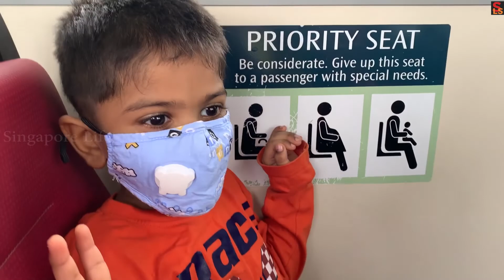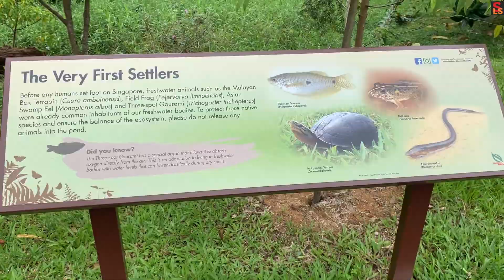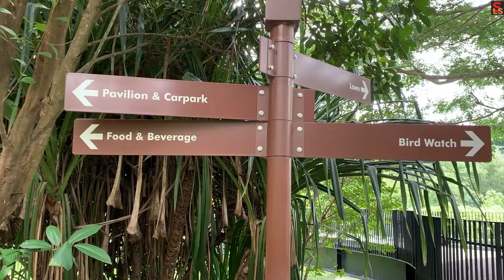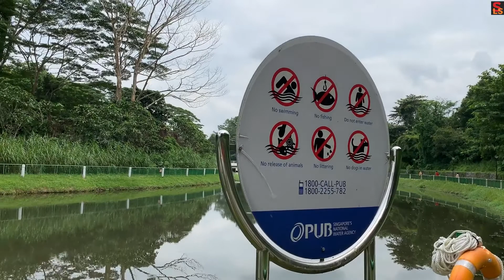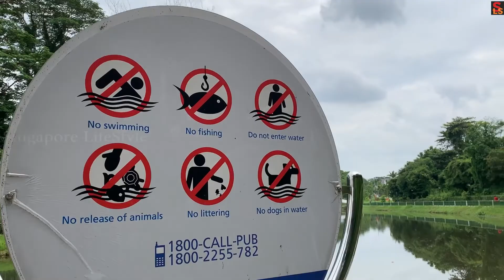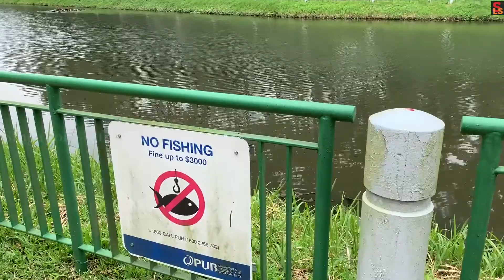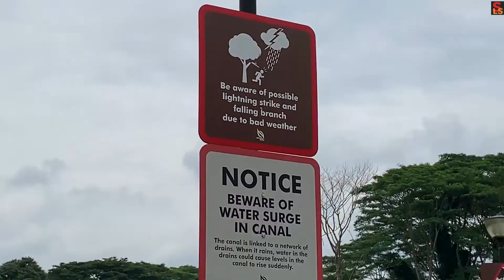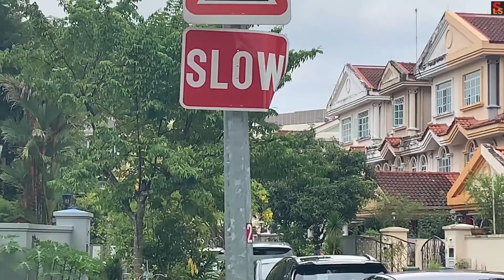MID AUTUMN FESTVEL IN SINGAPORE | MOON CAKE | A VISIT TO NATURAL PARK IN TAMIL AT SINGAPORE |ROOSTER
Hi friends,
We are going to see mid autumn festival's moon cake and a visit to natural park in Tamil at Singapore